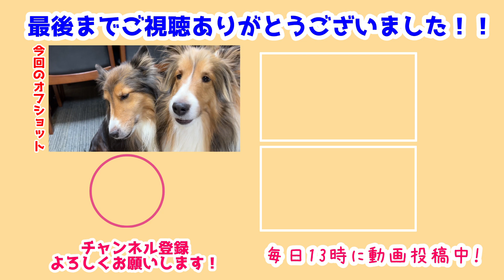【シェルティ】甘えん坊なみんな💕【楽しいね】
甘えん坊なみんながいる～💕
でもいたずらしたり忙しいんだよね🤣
いっぱい遊んで楽しんじゃおうね✨

怒られてへそ天すればいいと思ってる雪風!!
でも実際許されがち🤣

前作→【シェルティ】ご飯を食べるべびち🍚【見守り隊】